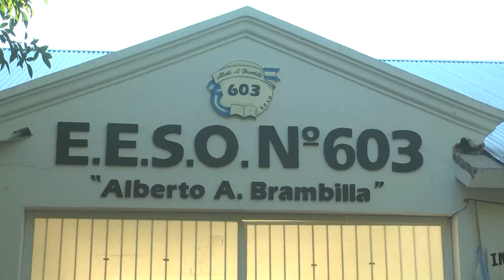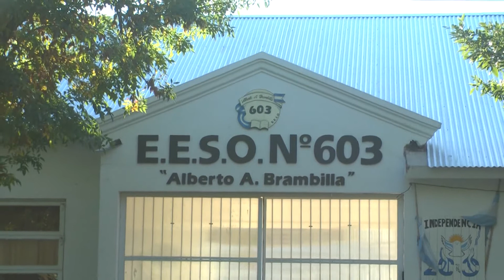Mateada de la Amistad, EESO 603 "Alberto Brambilla"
Sábado 22 de agosto, gran Mateada de la Amistad en el SUM del Paseo de la Estación de Roldán organizada por el 5º año de la EESO n° 603 “Alberto Brambilla” de San Jerónimo Sud.